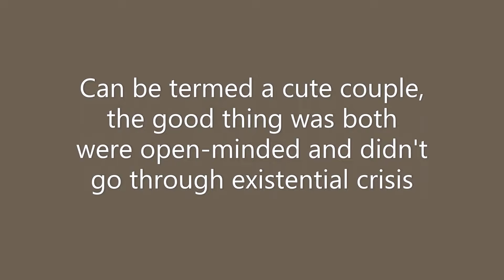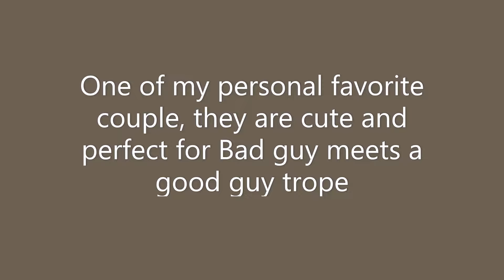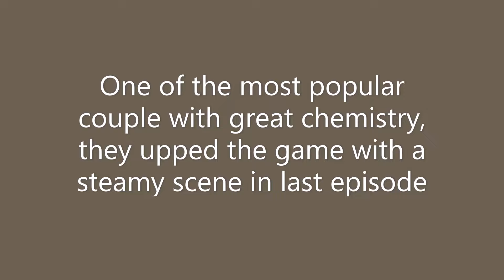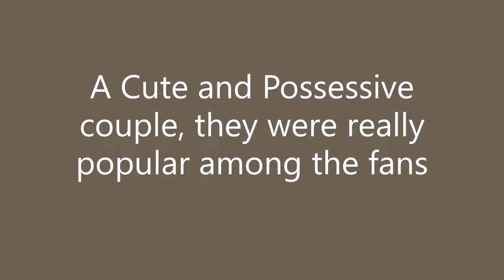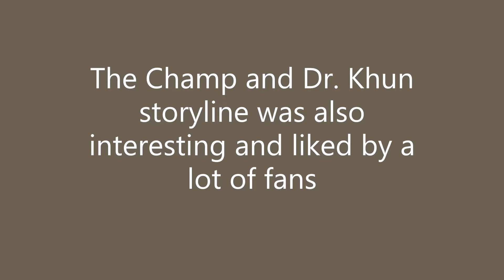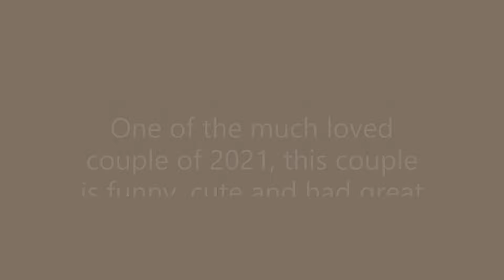Best BL Second Couple of 2021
The second couple in BL are always special, and in some cases they totally overshadow the main couple. Here I present to you the Best second couples of 2021.